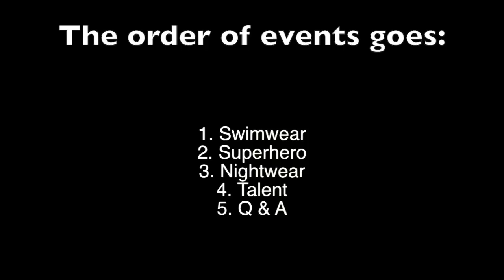Seamus Callahan Mr. WHS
Seamus Callahan at Mr. WHS on March 8th, 2012.